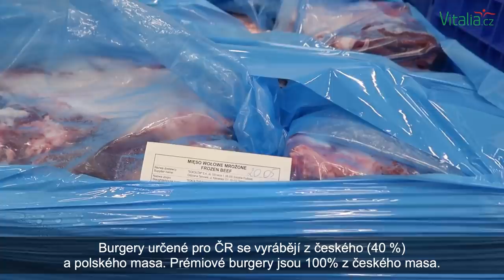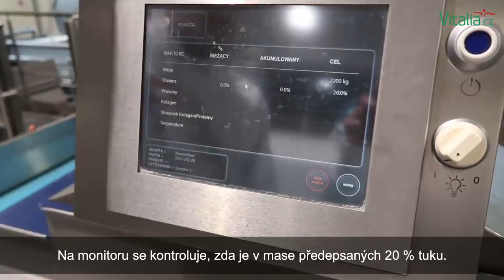Výroba burgerů pro McDonald's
Závod OSI, Polsko. Zde se vyrábí burgery i pro český McDonald's. Více v článku na Vitalia.cz